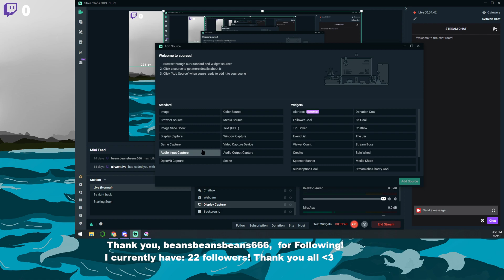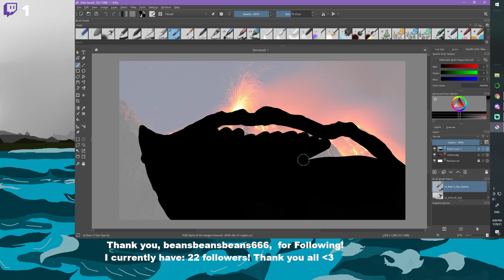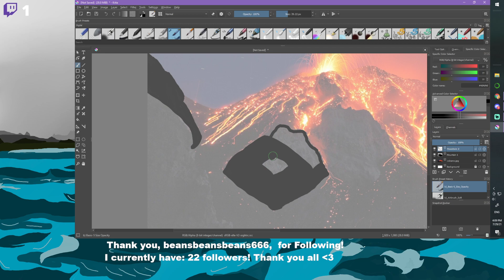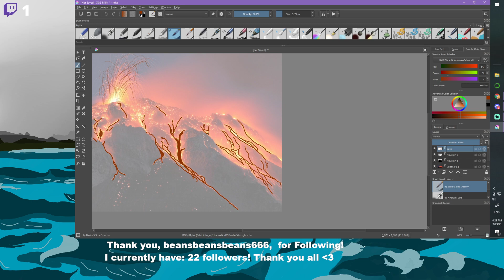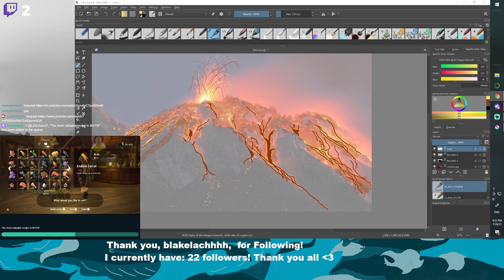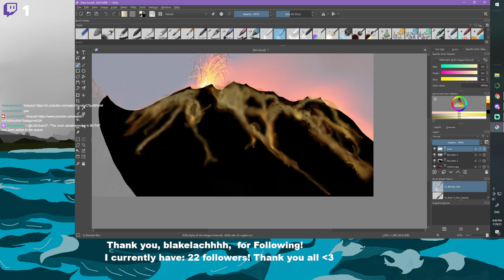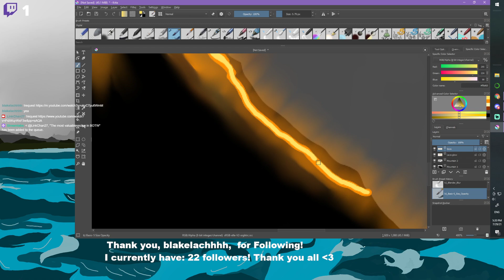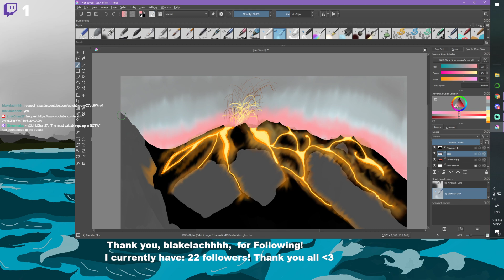Drawing and Music 👀 | I didn't feel like playing games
I didn't feel like playing games so I decided to draw and listen to music